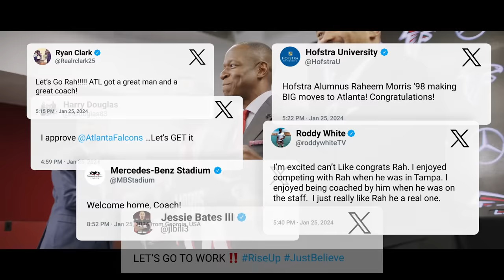On The Rise | S4E1 | Raheem Morris hired as Atlanta Falcons Head Coach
In the season premiere episode of On the Rise: Season 4, the Atlanta Falcons begin a new chapter with newly hired Head Coach Raheem Morris. After an extensive and thorough coaching search, the search for a new head coach concluded in exciting fashion. The former Falcons interim coach, Raheem Morris returns to Atlanta with new expectations, garnered respect and a limitless vision for the team. Raheem speaks on the expectations for the upcoming season and what he hopes to bring to the city.